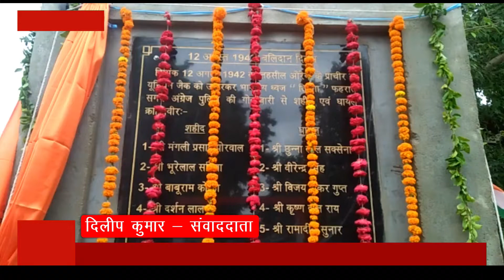औरैया में यूनियन जैक उतारते वक्त शहीद हुए थे छह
स्वतंत्रता आंदोलन की लड़ाई में औरैया के रण बांकुरों से इतिहास भरा पड़ा है। 12 अगस्त 1942 को औरैया के क्रांतिकारियों ने सदर तहसील पर लगे यूनियन जैक को उतारकर तिरंगा झंडा फहरा दिया था। इस घटना में अंग्रेजों की गोलीबारी में जिले के छह क्रांतिकारियों की जान चली गई थी। जिला प्रशासन ने इस बार शहीदों की याद में सदर तहसील परिसर में शहीद स्तंभ बनवाकर शहीदों को सच्ची श्रद्धांजलि दी है।
वीओ-1  महात्मा गांधी के अंग्रेजो भारत छोड़ो के आह्वान पर 12 अगस्त 1942 की दोपहर क्रांतिकारियों का एक जुलूस अंग्रेजों के खिलाफ नारेबाजी करता हुआ सदर तहसील पहुंचा। उस समय वहां मौजूद थाना इंचार्ज जगन्नाथ सिंह व दरोगा रामजी लाल ने जुलूस में शामिल छात्रों से शांतिपूर्वक जुलूस वापस ले जाने के लिए कहा। लेकिन योजना के तहत छात्र तहसील भवन पर तिरंगा फहराने के लिए और तहसील की छत पर लगे यूनियन जैक को उतारने से पीछे हटने को तैयार नही थे तो उन छात्रों को जब छत पर जाने का रास्ता नही मिला तो उस जुलूस में शामिल कौशल किशोर शुक्ला, मंगली प्रसाद आर्य उस समय के निर्माणाधीन एबी स्कूल (वर्तमान में तिलक इंटर कालेज के नाम से है) से है जहां से वह बड़ी सीढ़ी उठा लाए। इसके बाद तहसील भवन की दीवार पर सीढ़ी लगाकर चढ़ने लगे। यह देख मौजूद अंग्रेजी पुलिस ने उन पर लाठियां बरसानी शुरू कर दीं।